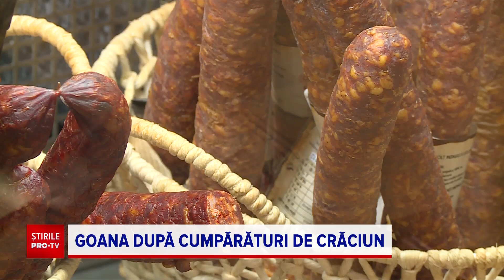Comenzile s-au înmulțit online sau în magazine, pentru că până la Crăciun mai este doar o săptămână